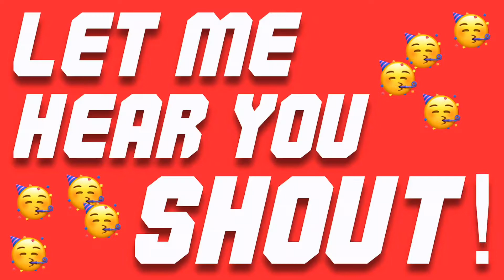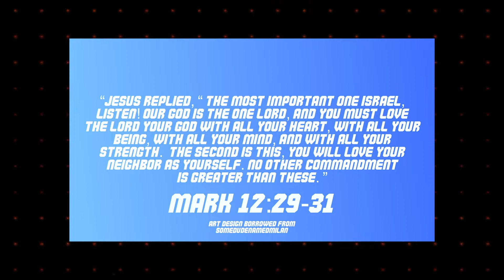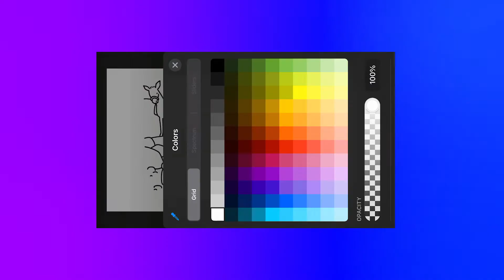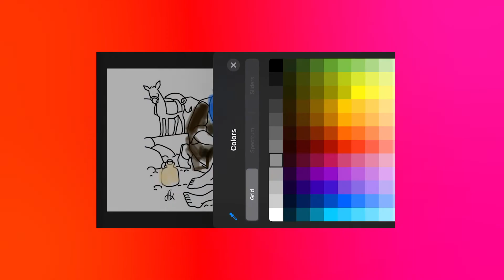"The Good Samaritan" - Mighty Kids Digital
Are you a kid? Are you mighty? Fantastic! Join us as we search the Bible for great adventures, awesome stories and most of all, the truth! This month our theme is: LEGENDARY BFFs!

- Today's Worship Leader: MAC Calderon
- Today's Teacher: Jared Barbosa
- Today's Featured Artist: Luke Barbosa